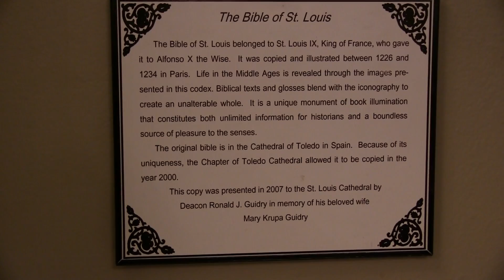Music on the streets of New Orleans, January 2015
Went on a short trip to New Orleans to attend a business seminar. Here is some of what I captured on the street. It is a wonderful city, and I can't wait to attend again next year to check out Preservation hall and some of the indoor jazz clubs.